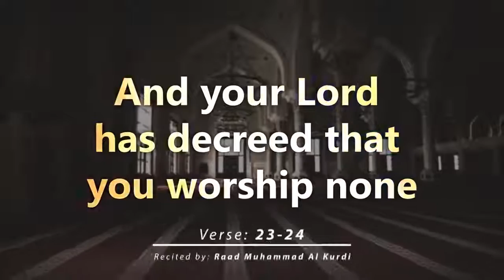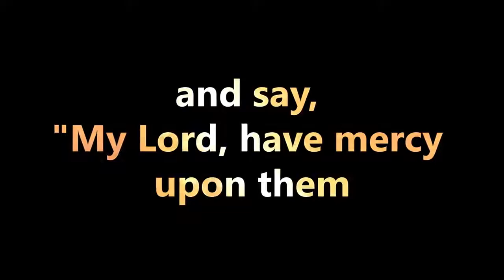Surah Al Isra Verse 23 24 Quran on parents Quran Visualization Raad Muhammadl Al Kurdi